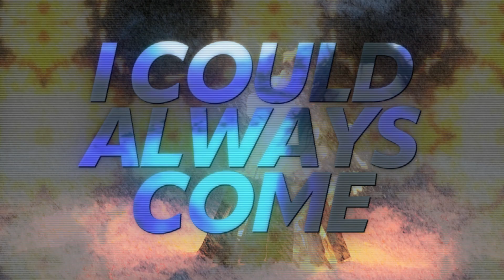ATARI+MARI - Night Chills [Official Lyric Video]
Standing on the Verge of Getting Worse by ATARI+MARI is now live!